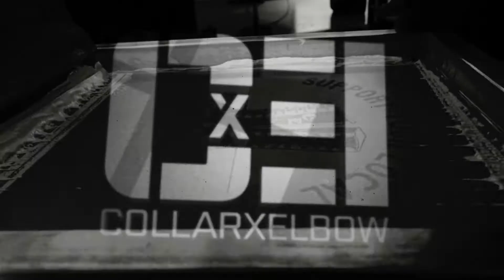2018 COLLARxELBOW Spring Drop!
Collar and Elbow was founded on the traditional values of professional wrestling: two entities working together to create a product intended to connect with people on an emotional level. It should be a symbiotic relationship where one cannot flourish without the other. We strive to create a product that embodies our passion for professional wrestling expressed through street fashion.

and follow them on Twitter, Instagram, and Facebook @collarxelbow